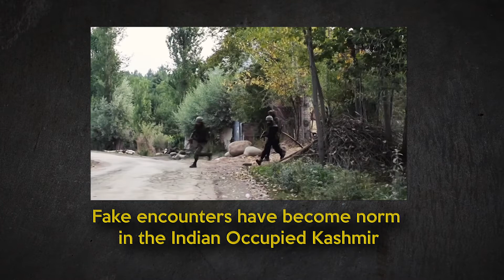Fake Encounters by the Indian Army Dnow Media